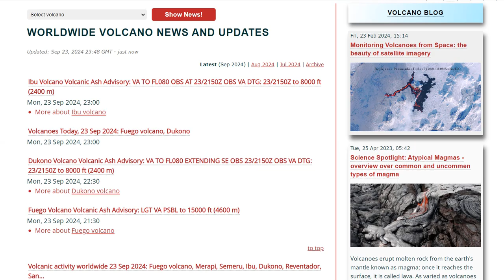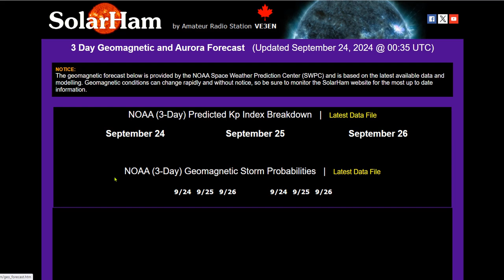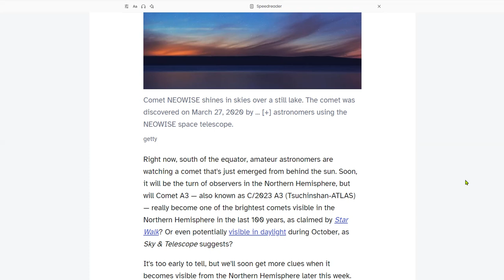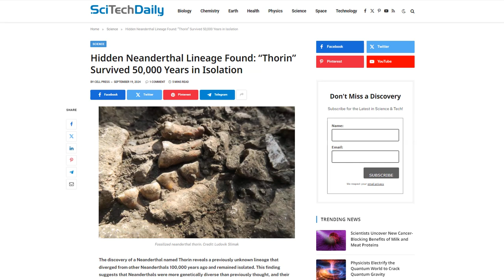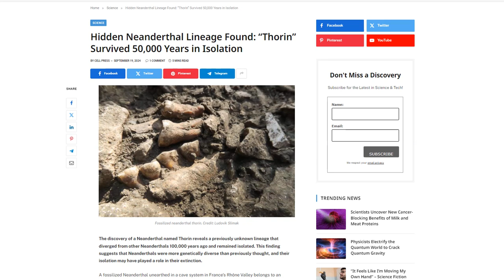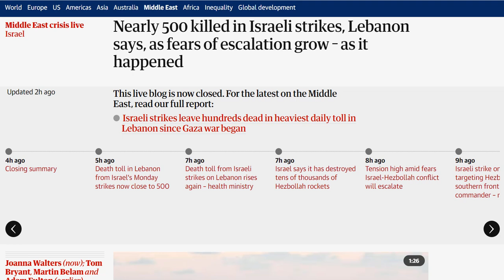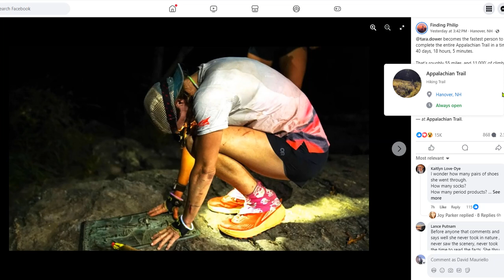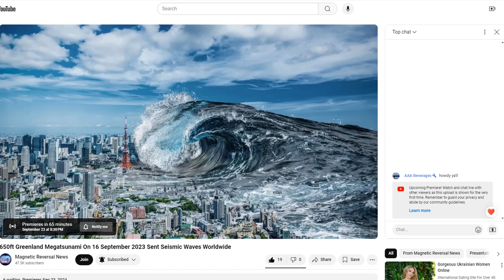Helene To Hit Florida As Major Hurricane - Geomagnetic Storm Watch - 458 Million Yrs Of Earths Temps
Helene forecast to rapidly intensify and hit Florida as a major hurricane
Severe Weather Potential for Center of Nation; Dangerous Surf Conditions for the East; Watching the Tropics
Could Comet A3 Be Visible In Daylight And The Brightest For 100 Years?
Nearly 500 killed in Israeli strikes, Lebanon says, as fears of escalation grow – as it happened
@tara.dower becomes the fastest person to complete the entire Appalachian Trail in a time of 40 days, 18 hours, 5 minutes.

Bitcoin: 17NV3vtcQhRnsRnjckCcYkKVEUcnirKQ62